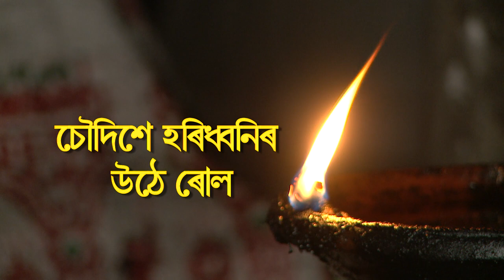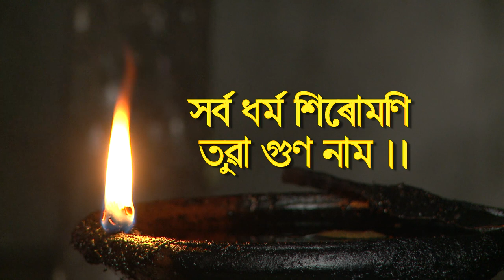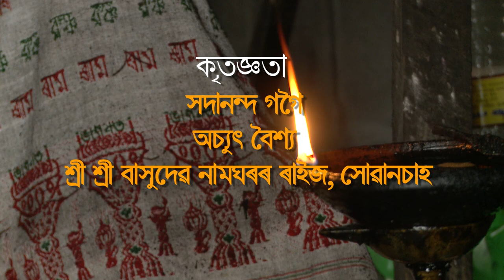হৰি নামৰ প্ৰাঙ্গণ || Hari Namar Prangan || Jagadish Baishya || Pallav || Jintu Bardaloi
Singer/Tune/Lyrics: Jagadish Baishya
Corus: Pallav, Pallavi Sharma, Renuka Baishya
Mix/Mastered: Jintu Bardaloi
Base Guitar: Mrinal Das
Guitar: Sanjeeb Kr. Das
Flute: Chittaranjan Sonowal
Audio Recording: Pallav's Apple Audio Station (Azara)

Video Credits: Bhabesh Baishya

This song is composed on the eve of 78th yearly celebration of Shri Shri Basudev Namghar,  Sobanchah, Kamrup, Assam . The song is to pray Lord Krishna. The following sloks of the song are taken from the holy book, "NAAMGHOSA".নামঘোষা
নামো হৰি নাৰায়ন ৰাম ৰাম ৰাম।
সৰ্ব ধৰ্ম শিৰোমণি তুৱা গুণ নাম।।
বন্দো গোবিন্দ ৰাম মুকুন্দ মাধৱ।
যাক সুমৰণে তৰি পাপ পৰাভৱ।।